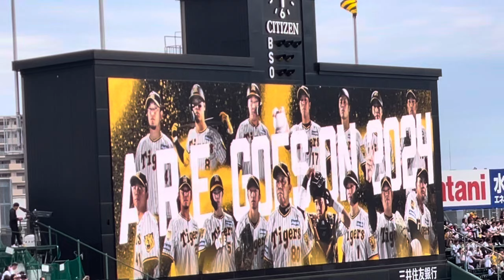【新庄監督 ハイタッチ🤚 】 阪神タイガース オープニングムービー✨ 阪神スタメン 守備位置紹介 🐯先発 西勇輝 投手 24.5.30.阪神甲子園球場🆚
など

✨過去がわかる多数の作成リスト
ツボになるショート動画もお楽しみ下さい✌️